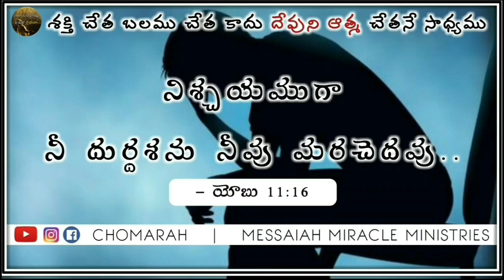JESUS WORD for Today || 26 AUGUST 2023 || KRUPAVARTHA